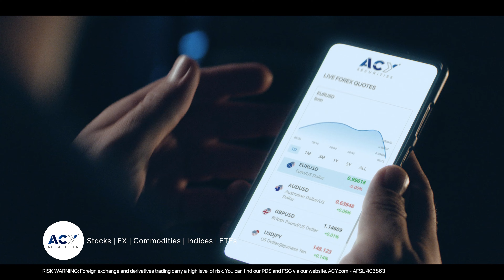Why Tim Cahill trades with ACY Securities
Tim Cahill, International Football Icon and ACY Securities Global Brand Ambassador on why he trades with ACY Securities.

If you’re ready to start kicking some serious trading goals, now is the time to strike with one of the fastest-growing brokers in the world, with all your favourite instruments at your fingertips.

ASIC-Regulated
Headquartered in ACY Tower - Sydney

Ultra-Low-Cost Trading
Spreads from 0.0 pips

Ultra-fast Execution
Under 30ms

2200+ Trading Instruments
Stocks, FX, Commodities, Indices, ETFs

Daily reports | Trade ideas | Education